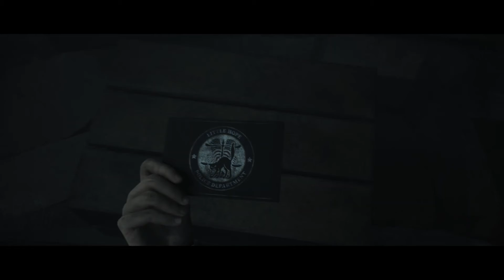LITTLE HOPE “Everyone Lives” Gameplay Walkthrough [XBOX SERIES X] - Part 4 - (NO COMMENTARY)